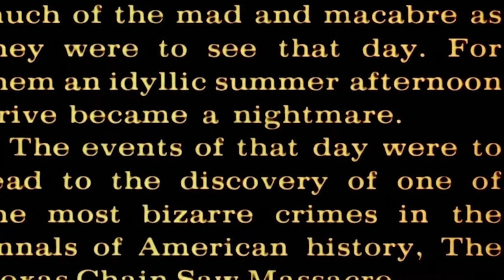What John Larroquette Has Really Been Doing Since The Original Night Court Ended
John Larroquette is a familiar face to fans of sitcoms and legal dramas, and a well-known voice to horror-heads. He's been plenty busy since "Night Court" first ended in 1992, but if you missed his many turns, here's a rundown.